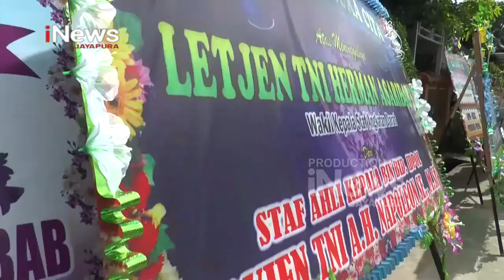I NEWS PAPUA - SANAK SAUDARA DAN KERABAT TERUS BERDATANGAN KERUMAH DUKA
8. BEBATUAN BERBENTUK MANGKOK